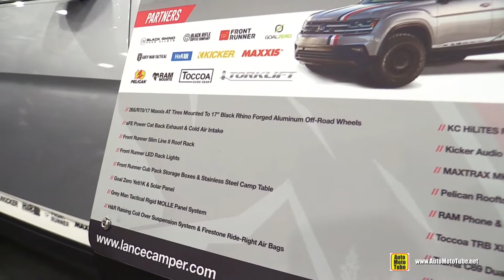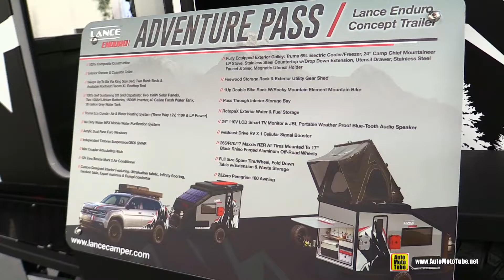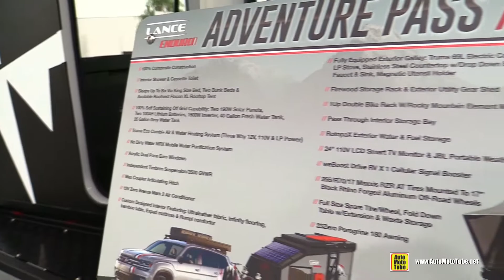2021 Volkswagen Atlas Lance Equipped Overland Rig - Walkaround Tour